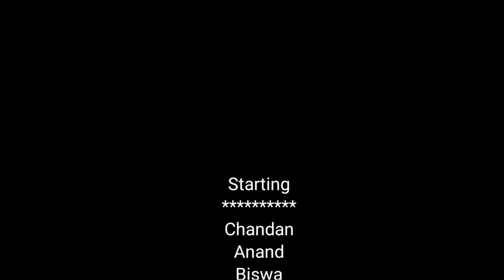AJAB GENERAL STORE (PART-2)//KALAHANDIA COMEDY//ODIA COMEDY//VIRAL COMEDY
Namaskar darsak bandhu apan makar demand re ajab general store ra part 2 aani kari aasiche aasa karuche e video k b apan mane bahut pyar aau support karbe🙏🙏🙏🙏🙏🙏🙏🙏🙏🙏🙏

chandansatpathy143

jay kala
jay Kalahandi
jay maa manikeswari